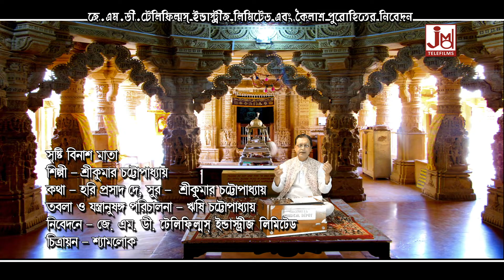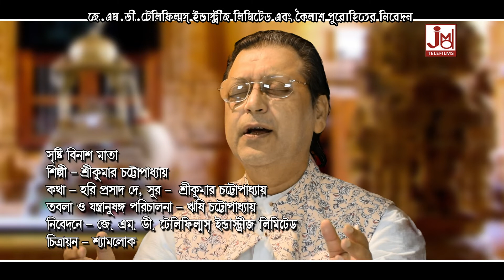সৃষ্টি বিনাশ মাতা || Shristhi Binash Mata || Srikumar Chattopadhyay || Shyama Sangeet || JMD Bangla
সৃষ্টি বিনাশ মাতা || Shristhi Binash Mata || শ্রীকুমার চট্টোপাধ্যায় || Srikumar Chattopadhyay || শ্যামা সঙ্গীত || Shyama Sangeet || JMD Bangla

Title :- Shristhi Binash Mata
Singer :- Srikumar Chattopadhyay

Lyrics :- Hariprasad Dey
Music Composer :- Srikumar Chattopadhyay

Music Arranger :-  Rishi Chattopadhyay
Audio Recording Studio :- Studio JMD Sounds (Kolkata)
Recodist :- Sudip

Video Edit :- Uday Dey
Make-up :-
Camera .:- Shyamlok

👉 তারা মা কি থাকে শুধু মন্দিরে। যশোদা সরকার। Tara Ma Ki Thake Sudhu Mondire | Jasoda Sarkar

1911
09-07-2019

2 Tumi Mago Bhoirabi Mahakali Mahabhoy